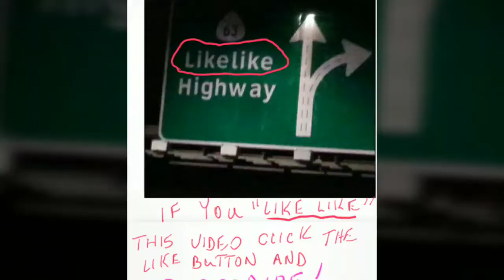LITTLE WOMEN -- Trinidad the Island Man's movie review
An American coming-of-age period drama film written and directed by Greta Gerwig. basef on the 1868 novel of the same name by Louisa May Alcott.  Four sisters must let go of their past as they grow into adulthood and struggle to find a life they feel is worth living!